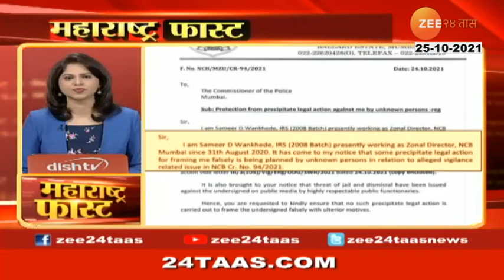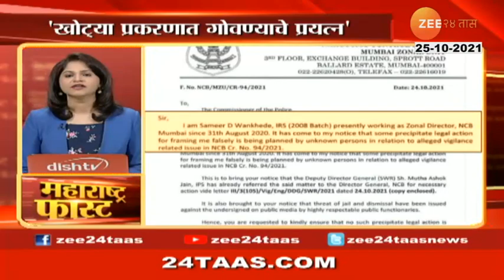Seven People Infected From Corona Delta AY-4 New Mutant, Fear Of Rapid Spread